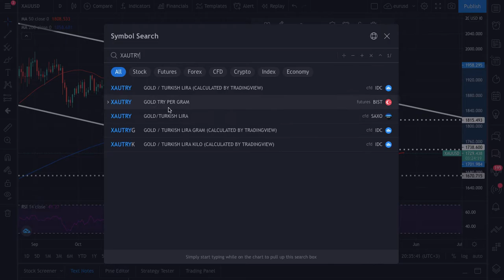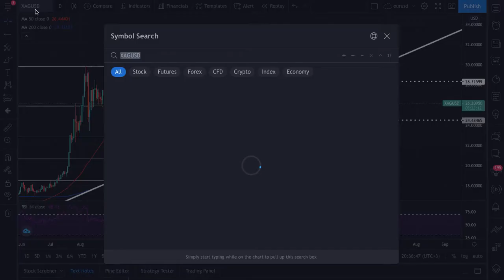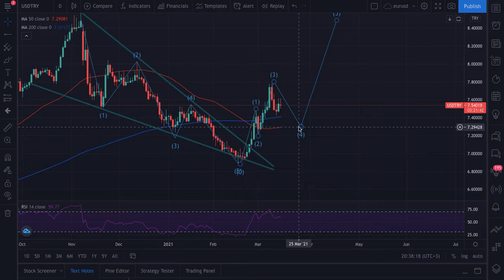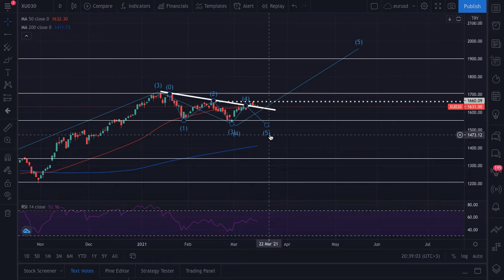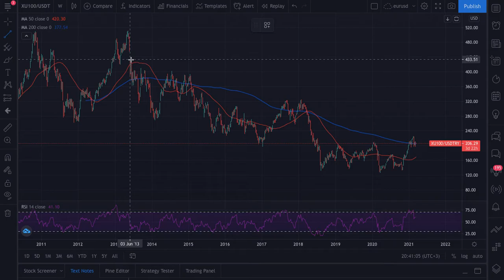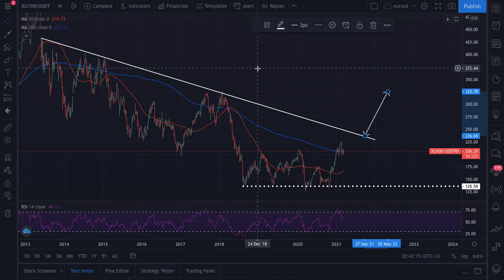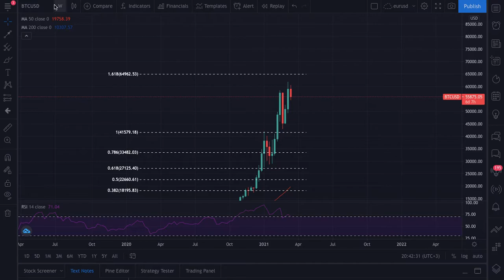Piyasa Analizi 15 Mart 2021